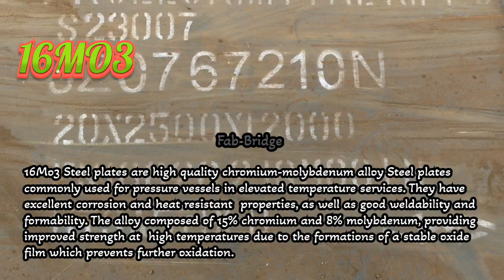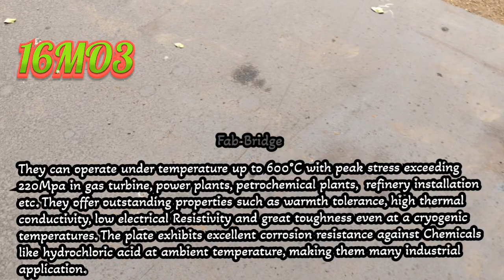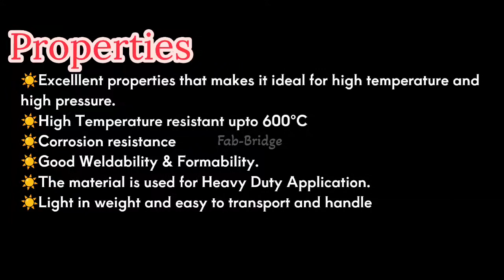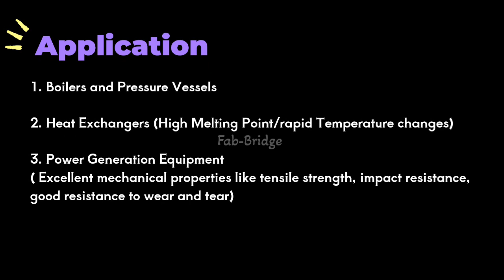Alloy Steel and Its Properties 16Mo3 Steel EN10028 बड़े काम की स्टील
16MO3+N steel
16Mo3 steel
steel for general engineering purpose
Alloy Steel and It's application
Alloy Steel and It's Properties
Steel and it's terminology
alloy Steel used for boilers
Boilers Steels
16Mo3 Welding Electrode
which one steel used for boilers
boilers pressure vessel steels
Steel used for engineering purpose
equipment steel and its utilisation
Alloy Steel
16Mo3 Material Welding
16Mo3 material Specifications.
16Mo3 Chrome Molly steels
Is 16Mo3 is stainless steel?
what is the equivalent of 16Mo3
What is the 16Mo3 material
Composition of 16Mo3 steels
Properties of 16Mo3

16Mo3 is a EN10028 specified pressure vessel grade chrome molybdenum steel alloy for use in elevated working temperatures. The material is used as a weldable steel in the fabrication of industrial boilers and steel pressurised vessels found in the oil, gas and chemical industry.